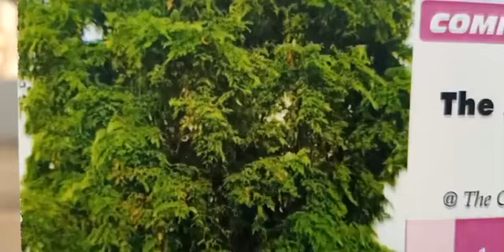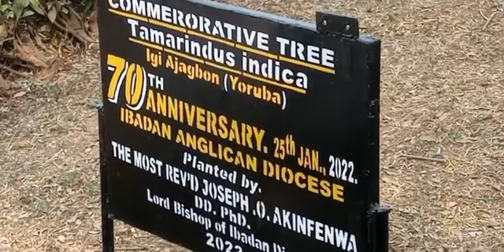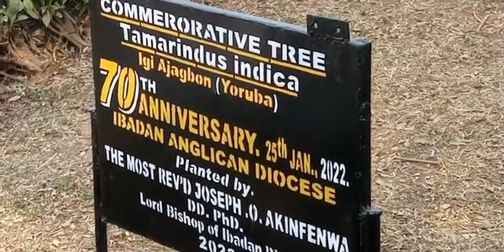70TH ANNIVERSARY OF IBADAN DIOCESE COMMEMORATIVE TREE PLANTING BY TH MOST REVD DR. J. O. AKINFENWA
@ THE CATHEDRAL OF ST. JAMES THE GREAT, OKE-BOLA, IBADAN